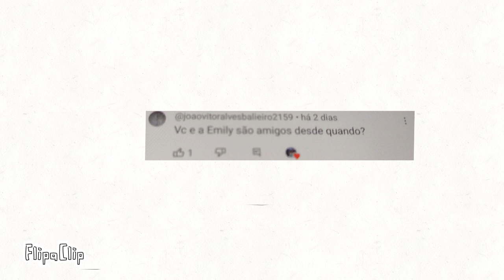Respondendo perguntas com a turma do João 15ª temporada